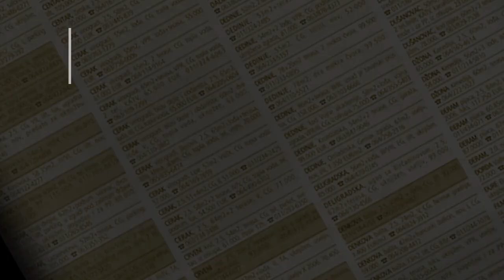izdavanje stanа - Zarkovo Repiska 28m - Cukarica Beograd